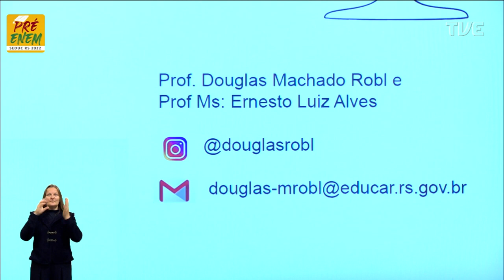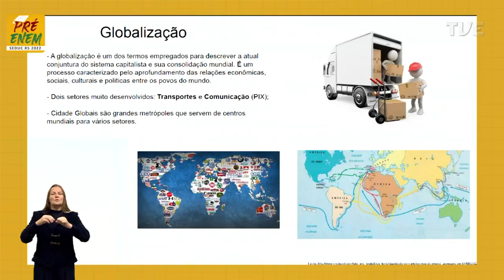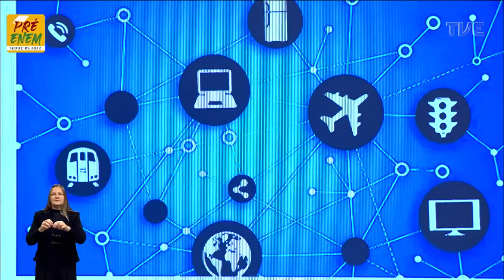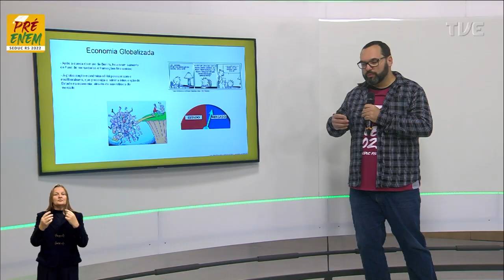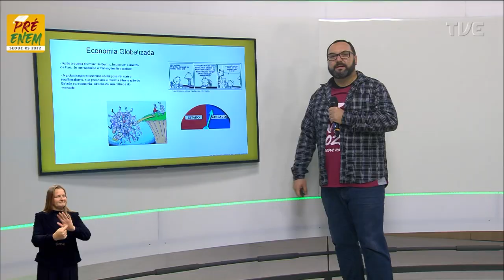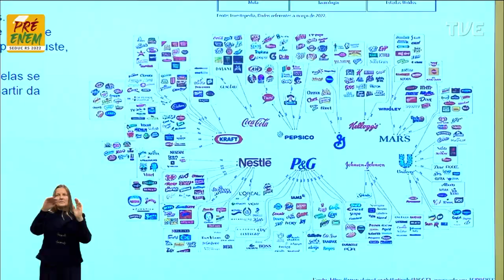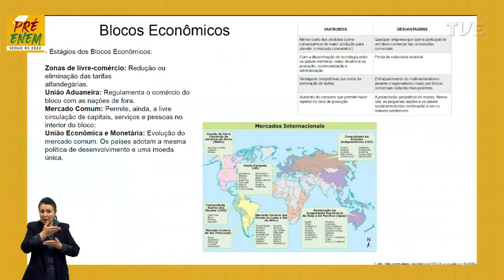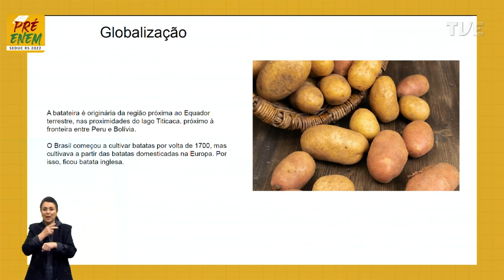Pré-Enem 2022 - Geografia - Aula 20 - O Mundo Globalizado -25 08 2022